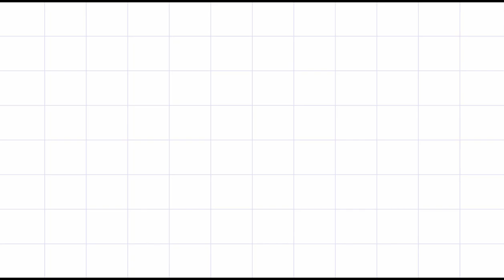GOT 7 JACKSON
Jackson Wang (Chinese: 王嘉爾; Korean: 왕잭슨; born 28 March 1994) is a Hong Kong rapper, singer, fashion designer and dancer based in China. He is the founder of the record label Team Wang and is the creative director and lead designer for the fashion brand Team Wang Design.[2][3][4] He is active in mainland China as a solo artist and television host. He is a member of the South Korean boy group Got7, and also a member of the Chinese hip hop group Panthepack.

Born and raised in Hong Kong, Wang was a saber fencer for Hong Kong's fencing team. He was ranked eleventh in the 2010 Summer Youth Olympics,[5] and won first place at the Asian Junior and Cadet Fencing Championships in 2011. After passing a music audition, he moved to Seoul, South Korea in July 2011 to pursue a career in K-pop. In January 2014, after over two years of training, Wang debuted as a member of Got7 with the single "Girls Girls Girls".